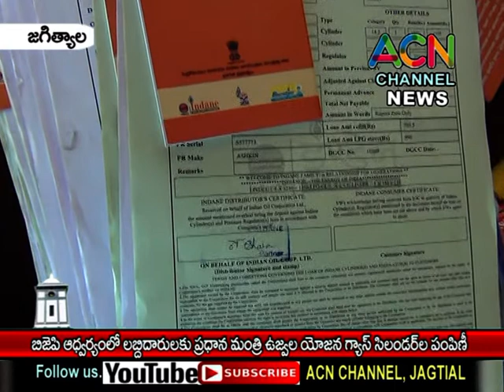జగిత్యాల : BJP ఆధ్వర్యంలో లబ్దిదారులకు ప్రధాన మంత్రి ఉచిత యోజన ఎల్పీజీ గ్యాస్ కనెక్షన్ ల పంపిణీ